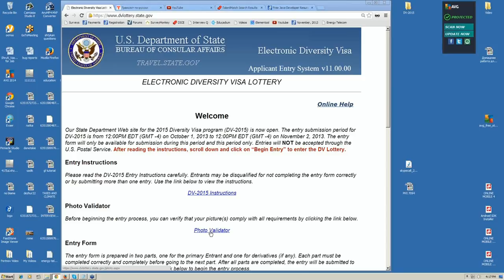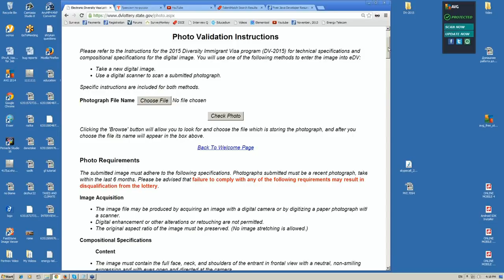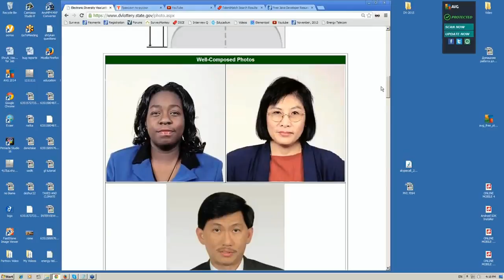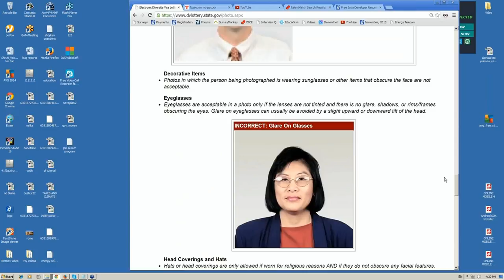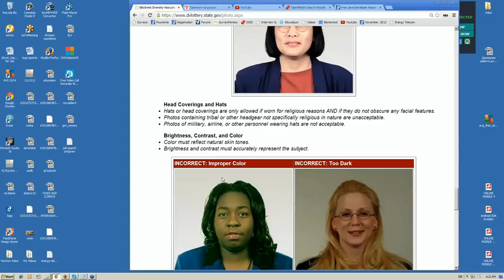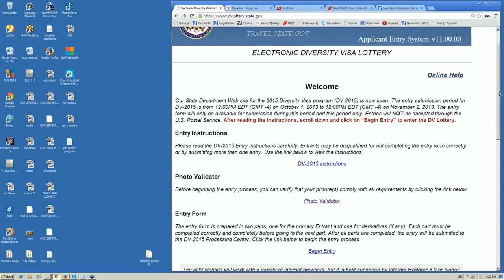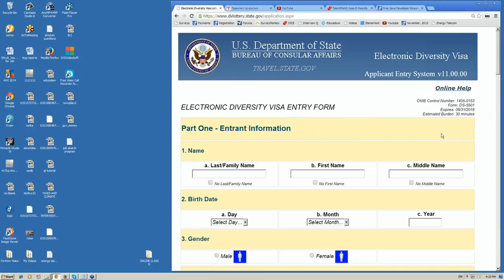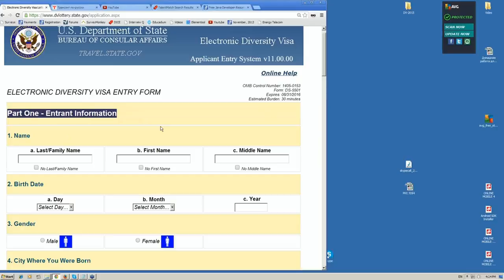ФОТОГРАФИЯ участника грин кард лотереи США DV-2019 - siliconvalleyvoice - green card lottery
ФОТОГРАФИЯ участника грин кард лотереи США DV-2019 - siliconvalleyvoice - green card lottery - с Алексом Раевским